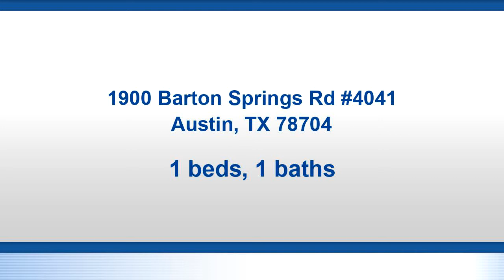1900 Barton Springs Rd #4041 for lease in Austin, TX 78704 - Residential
Text Agent for Building Access and Combo Lockbox Code. Fully renovated luxury condo by the lake and Zilker Park at the prime location in town. End unit with downtown view and full privacy. Large bedroom with two walls of windows offer plenty natural lights. Upgraded kitchen and bath with quartz counter top, white cabinets. Newer flooring throughout. Onsite amenities include gym, swimming pool, cabana, activity room. Text Agent for code to building and lockbox. Full furnished available at negotiable price

Bedrooms: 1
Bathrooms: 1
Square Feet: 754
Price: $1,950